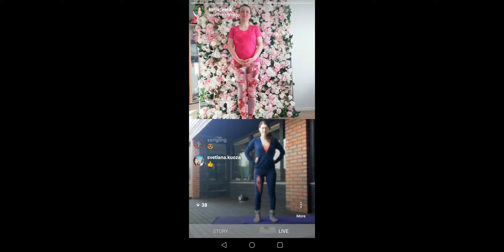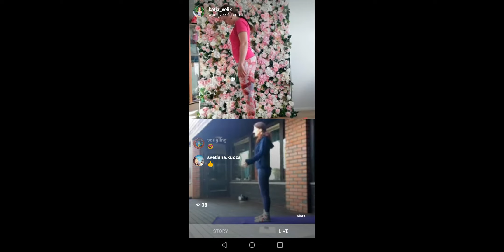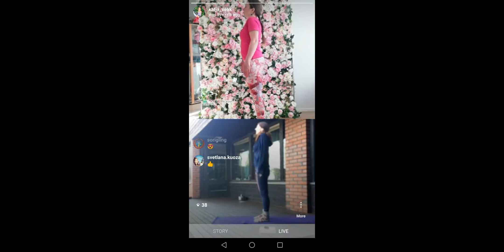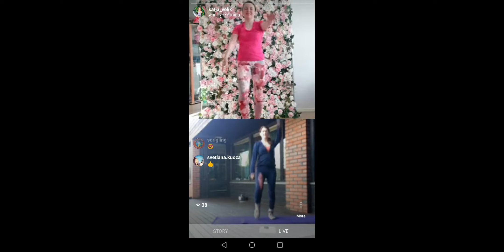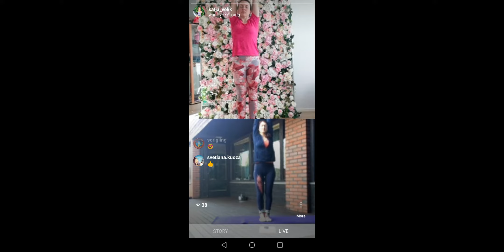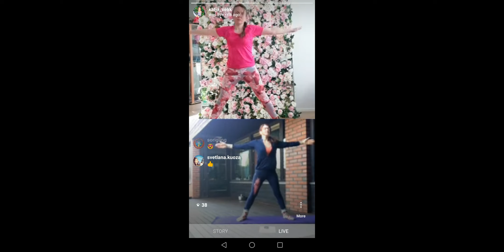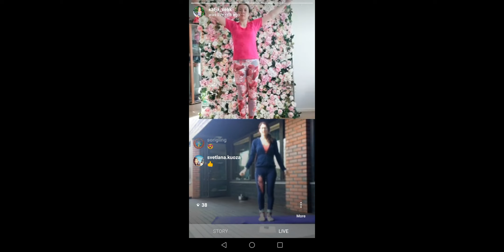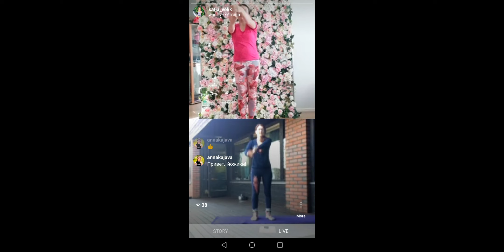Утренняя йога зарядка. В гостях Ирина Дмитриева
Доброго часа😊 Мы продолжаем йожиться по утрам в сториз инстаграм с приглашеными гостями. Вот здесь:

5.05 в 8.00 к нам в гости придёт Дмитриева Ирина @healthyterian - преподаватель кундалини йоги. На занятии попробуем специальные практики и дыхательные упражнения для утра, чтобы мягко проснуться, взбодриться, наполнится энергией для предстоящего дня.

Полное расписание ниже:

🧘‍♀️30.04 Светлана Самарина 8.00 @samarina_svetlanka
🧘‍♀️1.05 Екатерина Урулева 8.00
🧘‍♀️3.05 Вера Шаповалова 8.00
🧘‍♀️4.05 Анна Каява 6.00
🧘‍♀️5.05 Ирина Дмитриева 8.00
🧘‍♀️6.05 Евгения Мазурова 10.00
🧘‍♀️7.05 Екатерина Попова 10.00
🧘‍♀️8.05 Наталья Сотникова 10.00
🧘‍♀️10.05 Ксения Сигалова 10.00
🧘‍♀️11.05 Бэлла Баш 10.00
🧘‍♀️12.05 Татьяна Хуттунен 8.00
🧘‍♀️13.05 Наталья Мозовко 8.00
🧘‍♀️16.05 Татьяна Матвеева 8.00